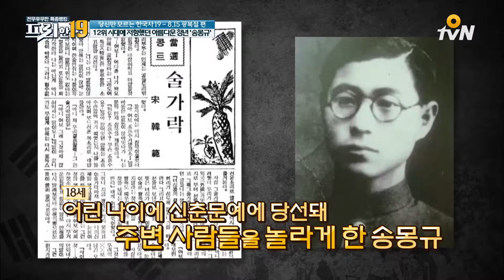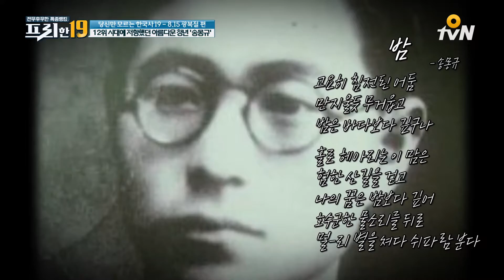free19 아름다운 별이 된 청년 '윤동주-송몽규'를 기억하다 160815 EP.15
당신만 모르는 한국사 19 2탄 8.15 광복절 편
프리한 19
매주(월) 오후 4시/저녁 8시 20분 O tvN